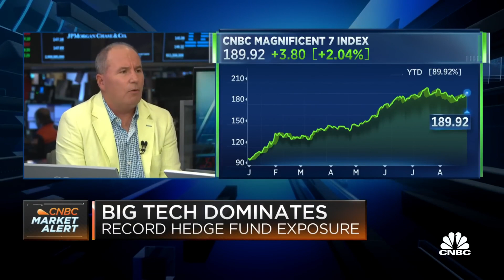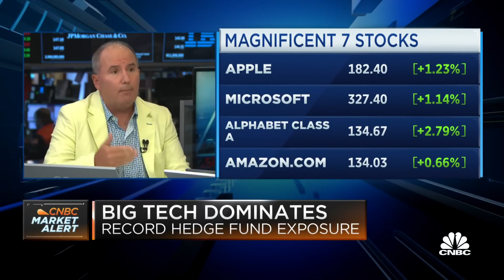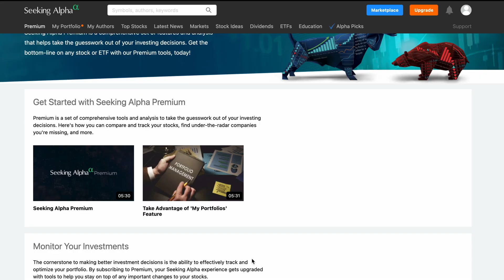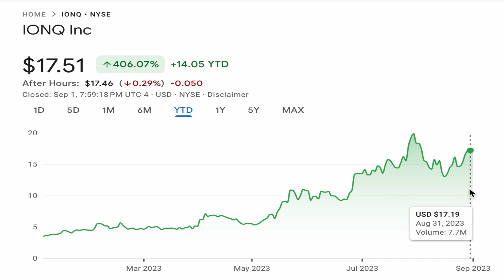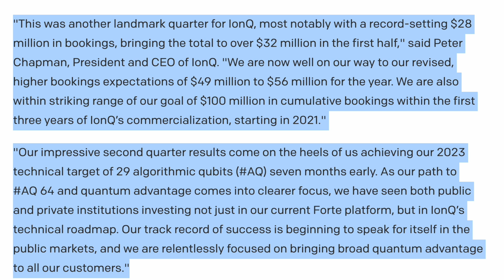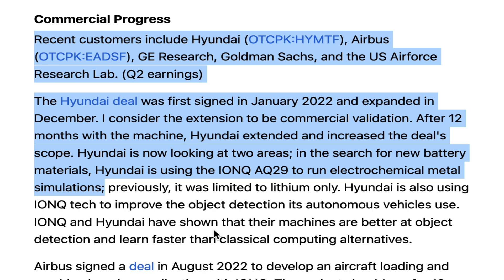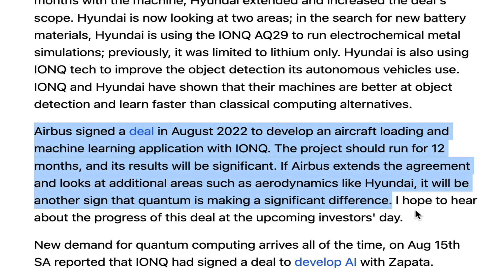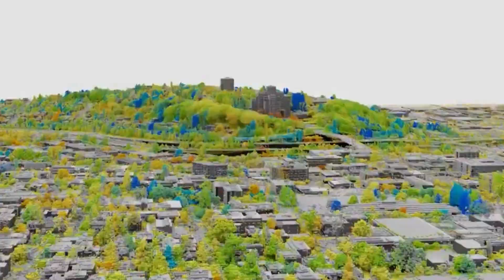⚠️ Discover The Best AI Stock To Buy Now : NVIDIA 2.0? The Ultimate AI Stock to Invest in. 🚀💰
💰★💰GRAB YOUR $50 SEEKING ALPHA SUBSCRIPTION VOUCHER & 7 DAY FREE TRIAL

I share with you one/two of the best penny stocks to buy now - IONQ (IONQ) stocks, with huge catalysts for 2023 making them strong buy AI stocks for 2023.

IonQ Announced their Second Quarter 2023 Financial Results and Peter Chapman, President and CEO stated that "This was another landmark quarter for IonQ, most notably with a record-setting $28 million in bookings, bringing the total to over $32 million in the first half. They are now well on their way to their revised, higher bookings expectations of $49 million to $56 million for the year. They are also within striking range of their goal of $100 million in cumulative bookings within the first three years of IonQ’s commercialization, starting in 2021, which is a massive milestone for this stock.

So their impressive second quarter results come on the heels of achieving their 2023 technical target of 29 algorithmic qubits (AQ) seven months early. And as their path to AQ 64 and quantum advantage comes into clearer focus, they have seen both public and private institutions investing not just in their current Forte platform, but in IonQ’s technical roadmap.
                                                                                                                                                                                             These top AI stocks are highly rated putting them amongst the best quantum computing stocks to buy now for 2023. And the outlook of these top tech stocks puts them amongst the best tech stocks to buy now for 2023.

So lots of catalysts lined up with these top ai stocks to buy now, giving them plenty of high growth upside and putting them amongst the best high growth stocks to buy now for 2023.

We have covered on the channel a range of ev battery and minerals penny stocks including. Nickel stocks, Lithium stocks, graphite stocks, cobalt stocks. Under a penny stock. Lithium penny stocks. Lithium-ion battery stocks. EV battery stocks. EV charging stocks. EV penny stocks. Below a penny stocks. Sub penny stocks such as Glencore, Xiantippe Resources, Sayona Mining, Lake Resources. Penny Stocks Penny Stocks Penny Stocks Penny Stocks. ASX Stocks, Best ASX Stocks, ASX Mining Stocks, Best Mining Stocks. Best EV stocks. Seeking Alpha. Simply Wall Street.

Ignore:-